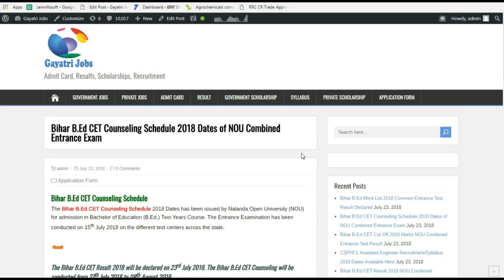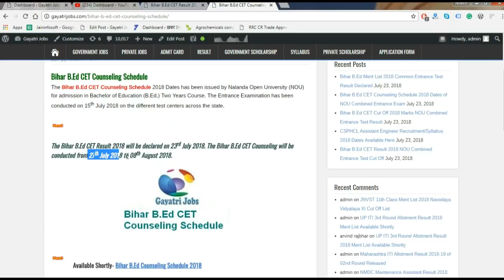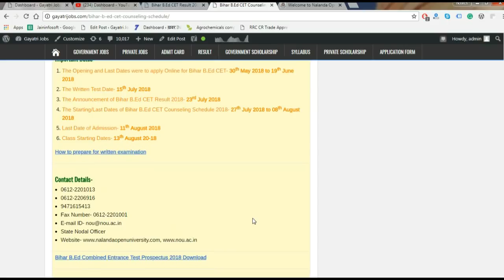Bihar B.Ed Counseling Schedule 2018 Dates of NOU Combined Entrance Exam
The Bihar B.Ed CET Counseling Schedule 2018 Dates has been issued by Nalanda Open University (NOU) for admission in Bachelor of Education (B.Ed.) Two Years Course. The Entrance Examination has been conducted on 15th July 2018 on the different test centers across the state.